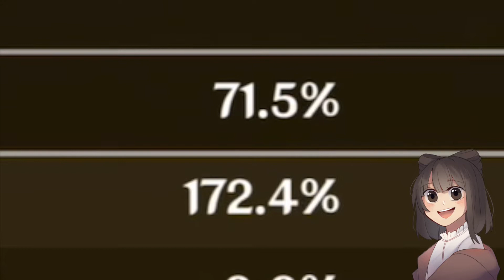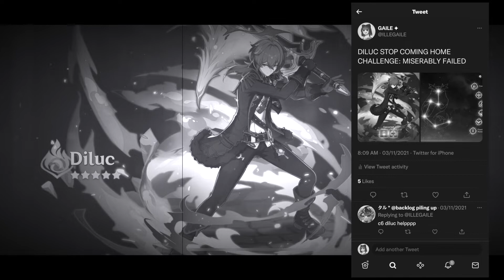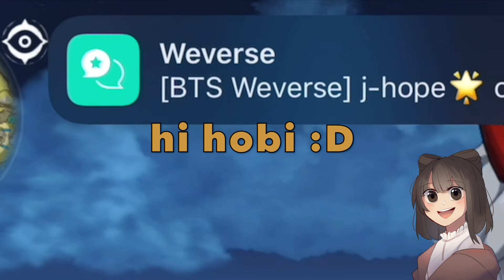『𝔾𝕒𝕚𝕝𝕖』ROLLING FOR ITTOWO AND GOROUWU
【♔】 Description 【♔】
More cursed content of me rolling on Jenshin Impact. Just me trying to obtain Puppy Husband. Enjoy my pain wahahaha.

Music
Splash Free! by the Style Five (Free! ISC)
Shall We Dance by Arsene Lupin (Code:Realize)